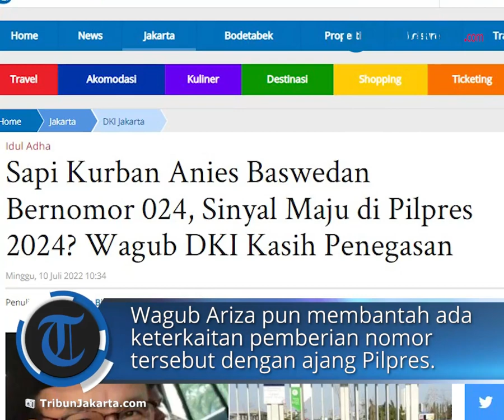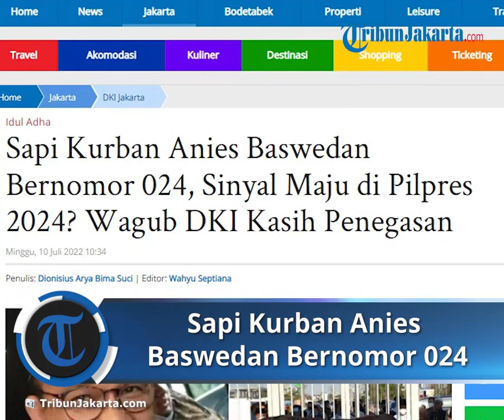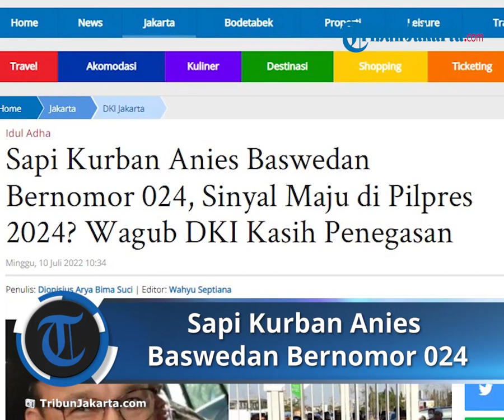Sapi Kurban Anies Baswedan Bernomor 024, Maju di Pilpres 2024? Ini Kata Wagub DKI Jakarta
TRIBUN-VIDEO.COM - Usai salat Iduladha di Jakarta International Stadium (JIS), Gubernur DKI Jakarta Anies Baswedan menyerahkan sapi kurban seberat 1,2 ton.

Pantauan TribunJakarta.com di lokasi, sapi berwarna coklat itu ditandai dengan nomor 024 pada bagian badannya.

Nomor 024 ini juga digunakan saat Gubernur Anies Baswedan berkurban sapi saat Iduladha 2020 lalu.

Pemberian nomor ini pun menimbulkan tanda tanya besar apakah ini merupakan sinyal Gubernur Anies Baswedan akan manyapres di Pilpres 2024 atau tidak.

Wakil Gubernur DKI Jakarta Ahmad Riza Patria pun membantah ada keterkaitan pemberian nomor tersebut dengan ajang Pilpres yang akan diselenggarakan dua tahun mendatang.

"Ah enggak ada hubungannya nomor-nomor itu," ucapnya saat dikonfirmasi usai salat Iduladha, Minggu (10/7/2022).

Gubernur Anies Baswedan Ucapkan Terima Kasih Pada Jemaah Salat Iduladha di JIS

Gubernur DKI Jakarta Anies Baswedan menyampaikan terima kasih kepada masyarakat yang menjalankan salat Iduladha di Jakarta International Stadium (JIS).

Hal ini disampaikan Anies Baswedan dalam sambutannya sebelum menjalankan salat id.

"Atas nama pemerintah Provinsi DKI Jakarta mengucapkan terima kasih kepada saudara-saudara yang memilih untuk hadir di tempat ini, yang memilih untuk ikut melaksanakan salat Iduladha di Jakarta," ujarnya.

Dalam kesempatan ini, Anies Baswedan meminta para jemaah salat Iduladha untuk mendoakan umat muslim yang kini sedang menjalankan ibadah haji di tanah suci Mekkah.

"Kita doakan mereka yang di tanah suci untuk diberikan kesehatan dimudahkan dalam menjalankan seluruh rangkaian ibadah salat ibadah haji dan Insyaallah mereka akan kembali sebagai haji yang mabrur," tuturnya.

Orang nomor satu di DKI ini pun turut mengapresiasi seluruh jajarannya dan pihak-pihak yang terlibat dalam menyukseskan gelaran salat Iduladha ini.

Artikel ini telah tayang di TribunJakarta.com dengan judul Sapi Kurban Anies Baswedan Bernomor 024, Sinyal Maju di Pilpres 2024? Wagub DKI Kasih Penegasan,
Penulis: Dionisius Arya Bima Suci | Editor: Wahyu Septiana